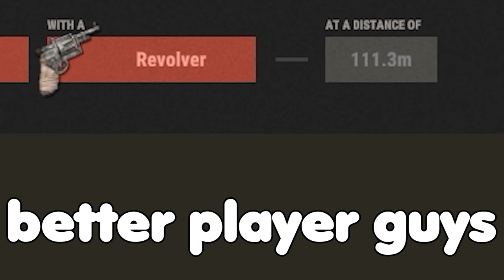The Most HEARTBREAKING Betrayal - Rust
Check out Dead Island 2 on the Epic Games Store Now!!!

Big thank you to my patrons:
Edgar
Scarlet Love
KatelynWithPaint
Samuel Petek
eirik olufsen
Venom Games
samm_q
Ross Chism
Draconic proto
KJ Eastham
Zcraft
Crentz
Mossman Lars
Sora Sins
Punti
john cunniff
Amicapole
Rekkr
kiriMCplay
Mercenary Lawyer
chad armstrong
Legi0n
Mystogan
DblBarrelDarrel
Lavixt
Millerarete
K8Sune
ToTheSky
Mitch Cavanaugh
Nathan Doc
Samhain_Harvest
Jordon Kosterman
Carl Dion
Mr.Mansu
AshWood
SomeGuyPlayingAGame
Mantalex
Stepheo534
KingMedoofa
bladesofgrey
Eric Barron
Jestible
toastyschnitzel
ttt
Mayor
PlebausaurusRex
DankSKYGaming
Gahblaghle
Michael Rushby
Kusinwolf
cisox
Isaiah Beavers
Brendan Gelinas
OPmaster77
Garrett Collett
Christopher Crabtree
Adam Martin
Admiralwaffles

Specs:

Processor: Intel(R) Core(TM) i7-8700K CPU @ 3.70GHz
RAM: 32GB DDR4-3200 RAM
Video Card: NVIDIA GeForce GTX 1080 Ti 11GB GDDR5X
2 TB Hard Drive
500 GB SSD